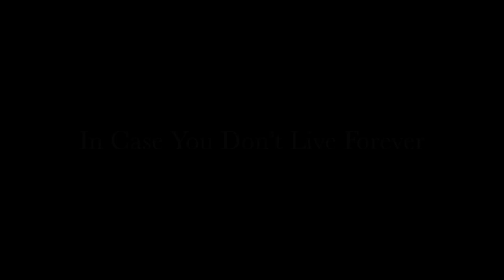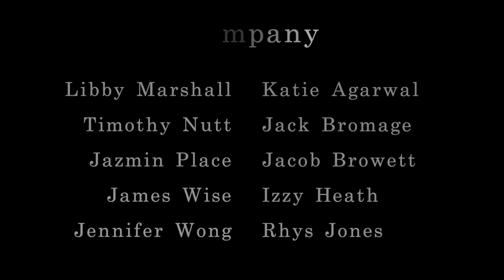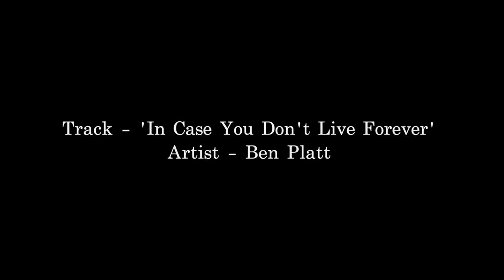'In Case You Don't Live Forever' - Performers College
Cast:
Katie Agarwal, Jack Bromage, Jacob Browett, Izzy Heath, Rhys Jones, Libby Marshall, Tim Nutt, Jazmin Place, James Wise, Jennifer Wong

Choreographed by - Emma Rogers
Filmed and Edited by - Ben Mark Films

Performers College is specifically crafted to allow our students to explore every aspect of the performing arts industry. To that end, we are exceptionally proud of the success of our alumni and the longevity of their careers. The versatility of our graduates is what makes them stand out in the crowd. Our alumni can be seen in West End shows, on UK and international tours, on Broadway, cruise ships, appearing in prestigious television programmes, and performing worldwide.